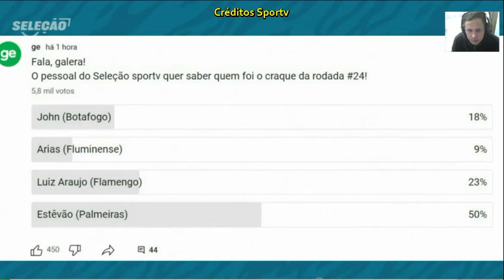Estevão eleito o craque da 24 rodada do Brasileiro Comentaristas fazem comparações com Endrick